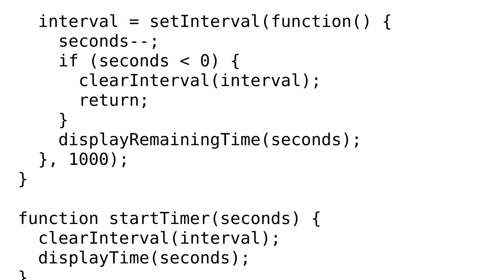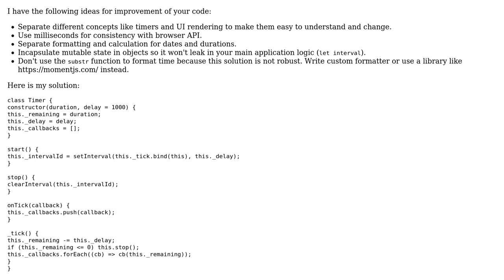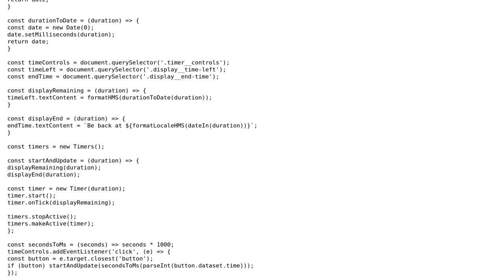Code Review: Countdown click in JavaScript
With thanks & praise to God, and with thanks to the many people who have made this project possible! | Content (except music & images) licensed under CC BY-SA | Music | Images & others | With thanks to user user3132457 user Aleksei Tirman and the Stack Exchange Network Trademarks are property of their respective owners. You are responsible for your own actions.